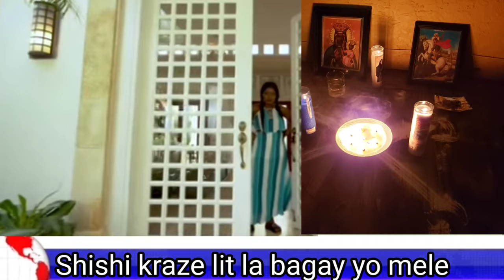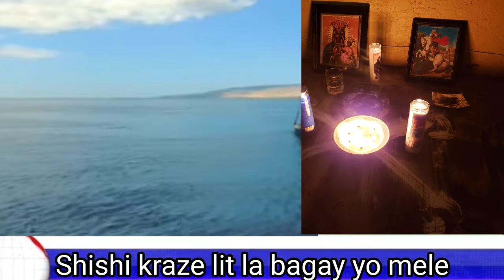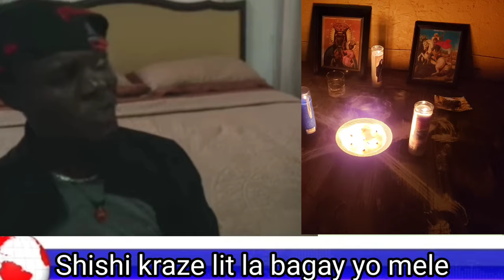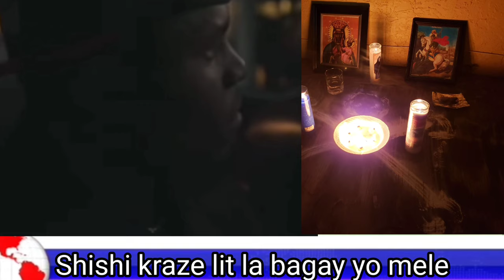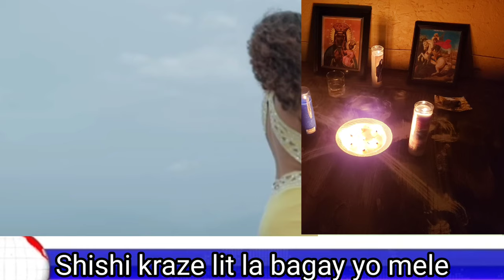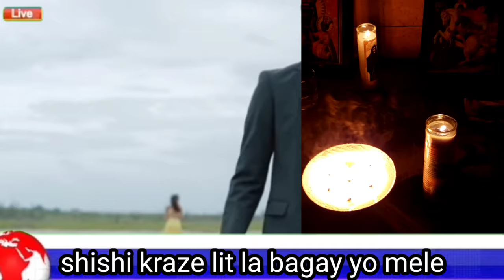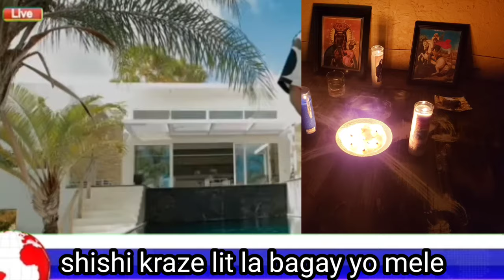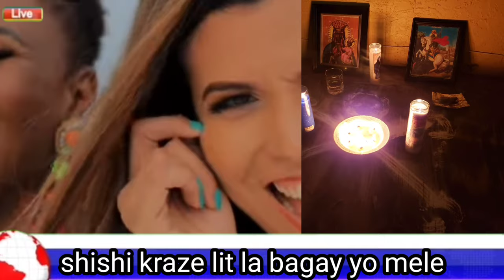Men kote tante shishi tap fè maji dèyè wendyy traka